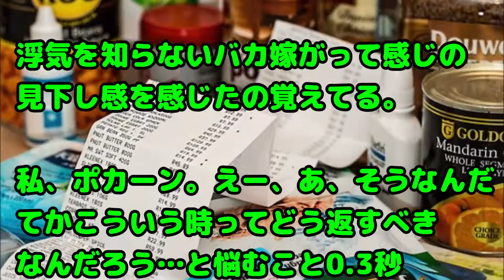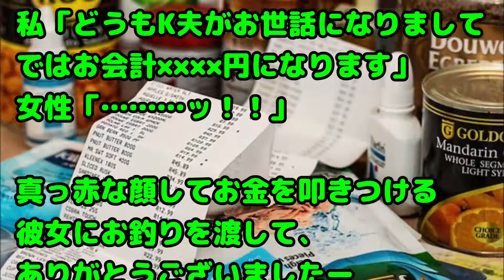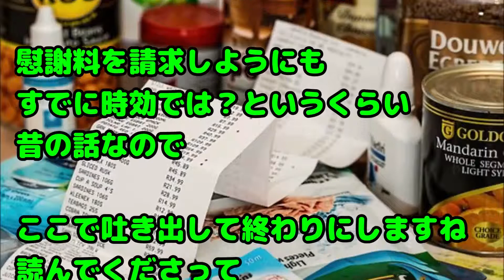【スカッとする話 浮気 痛快】夫と離婚した数日後、パート先のスーパーのレジで客の女性が「ちょっと！旦那さんどこ行ったんですか？」→夫と浮気していたことをドヤ顔で告げられて…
★主婦の方、初心者の方歓迎!!顔出し、声出し不要!!在宅でできる!!あなたもYouTubeで生計を立ててみませんか?

関連動画：
スカッとする話　嫁が顔を腫らして帰宅。妻 友達となぐり合いの喧嘩をしてきた 俺 酷いから医者に行け 後日…夫 えっ、何コレ… 内容証明書と、緑の紙が置かれていて・・・

明日のひなまつり「嬉しくってスーツ新調しちゃったわ～♪」とトメから電話。「女なんか役にも立たない」と言ってたのに、近距離になった途端にドリーム全開。私→オブラート捨ててみたｗ

【スカッとする話】実家にオレオレ詐欺がかかってきた。電話に出たのは兄。兄はすぐに気づいた。兄「〇〇全部言ってみろ」

【スカッとする話】 結婚４年目から嫁の態度が覚めていき俺の存在理由はATMだけに。ある日「内容証明付き郵便」中身を見てみると、離婚届　慰謝料500万と養育費一括で2000万請求

スカッとする話 夫「人生一度きり。好きな女とやり直したい」私（3人の子供を残して…信じられない）→数年後、元夫「子供達と暮らしたい」私「どの口が」→結果・・・

アパートの回覧板『犯罪者を追い出すために署名にご協力下さい』俺「ん？なんぞ？」→隣人に相談に行ったら・・・

緑の紙
離婚届

プリン、プリ
不倫相手

毒
独身

鬼
既婚

気団
既婚男性

gkbr
ｶﾞｸｶﾞｸﾌﾞﾙﾌﾞﾙ

ワンオペ
1人で仕事、家事、育児の全てをこなさなければならない状態